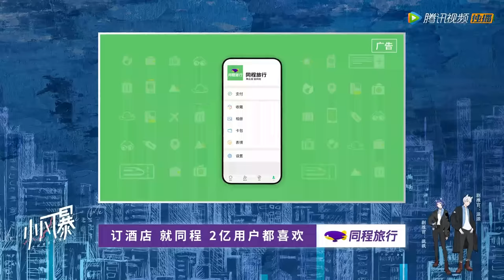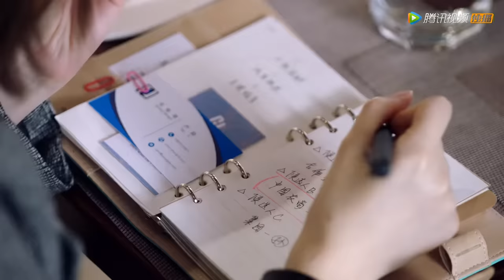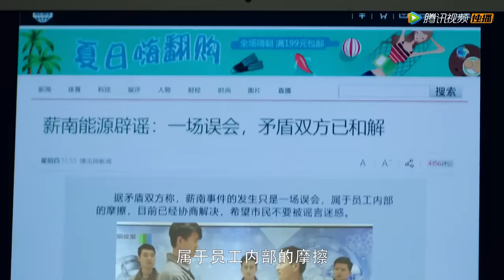ENG SUB【小风暴之时间的玫瑰 You Complete Me】EP04 | 高山得到了万嘉和的信任（胡一天、乔欣）